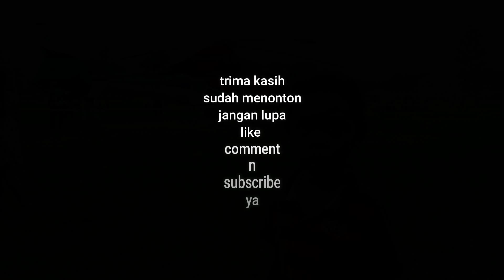PIKNIKnya Cuman Liat Helycopter - Begitu saja Yoan da Senang N Bahagia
Kali ini video saya buat saat memenuhi keiginan anak saya, Yoan melihat helykopter yang hilir mudik di udara saat mengantar bantuan untuk daerah terdampak bencana Seroja di NTT.
Kali ini (09 April 2021)saya mengajak Yoan ke pangkalan helykopter yg mengangkut bantuan di lapangan depan kantor Bupati Kabupaten Sikka.